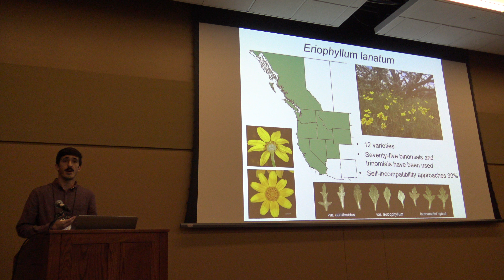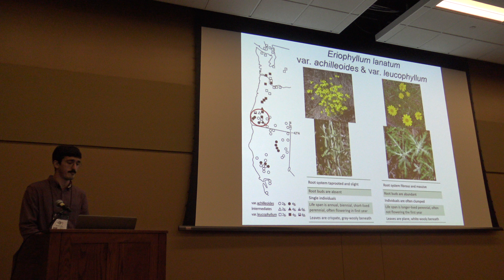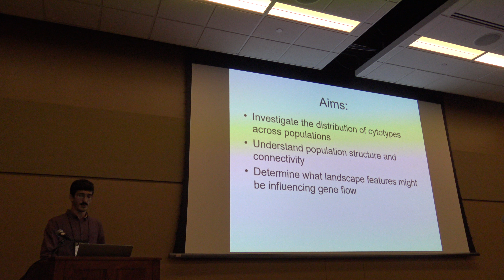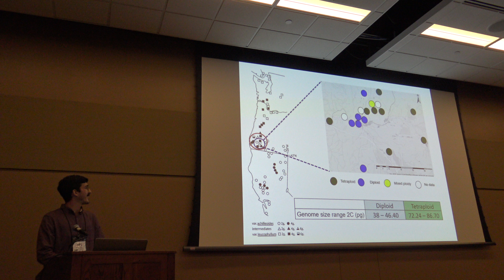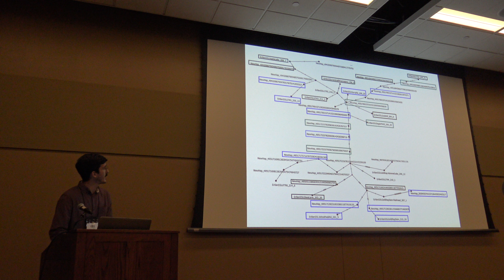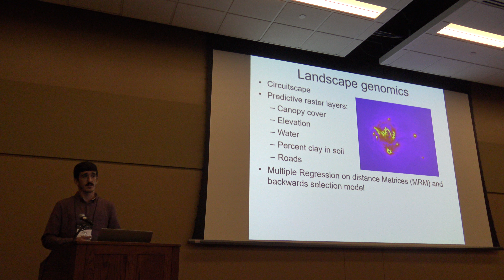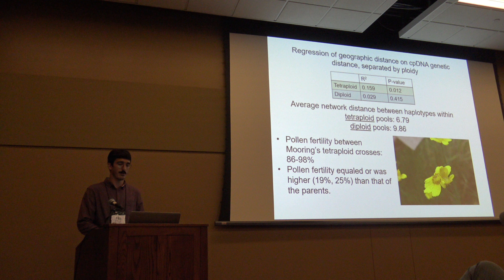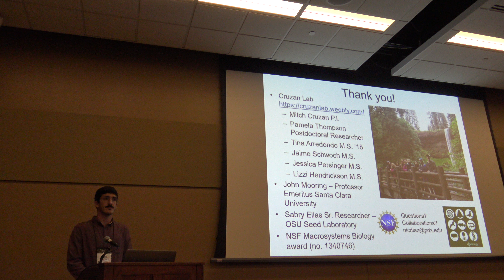Nicolas Diaz, Ploidy mediated seed dispersal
Ploidy mediated seed dispersal in an intervarietal hybrid zone of Eriophyllum lanatumem
Botany 2018 Conference